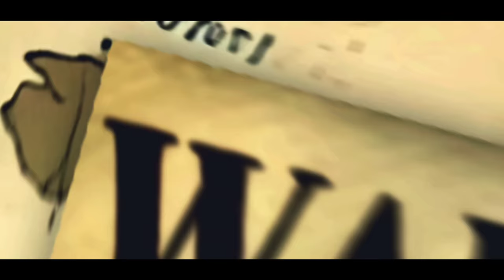ENEL ⚡ | ELETRIZAR | (One Piece) | Prod. MK | MHRAP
► Compre meu E-BOOK

✅ Patrocínio/Anúncios/Divulgação?

Só os brabo vai seguir lá no insta e.e

● FIXA TECNICA ●
Visual by Equipe MH
Thumb por Kira
Letra: Mhrap
Mix By: Sidney Scaccio
Instrumental por: Try'xl (@trybeat_) e MK (@prod.mkbeats)
O Beat é uma reinvenção do som Vilões (One Piece) - Ambição